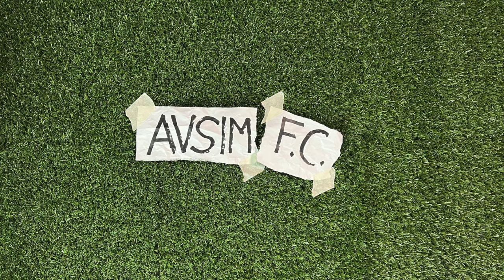Cardinale chiarissimo su Pioli. Addio a giugno? Futuro Milan tra Thiago Motta e mercato ||| Avsim